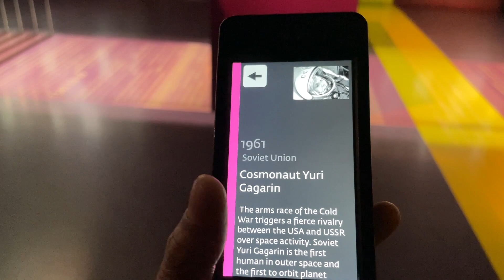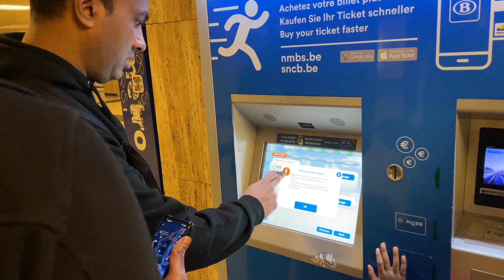😍 ആരും പറയാത്ത BELGIUM രഹസ്യങ്ങൾ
Brussels is the largest municipality and historical centre of the Brussels-Capital Region, and the capital of Belgium. It is a metropolis with a remarkable history and cultural heritage, renowned for its cuisine and gastronomy, as well as for its historical and architectural landmarks. It is also the administrative centre of the European Union, thus often dubbed, along with the region, the EU's capital city.
The Atomium is a landmark building in Brussels, Belgium, originally constructed for the 1958 Brussels World's Fair (Expo '58).
Five spheres of the Atomium are open to the public today. The basic sphere is dedicated to the permanent exhibition that explains the birth of the Atomium and the World Fair of 1958. Another sphere welcomes temporary exhibitions. Finally, the highest sphere hosts a restaurant and a great viewpoint over Brussels.
Cinquantenaire Park is both a collection of French-style gardens and a historical site that's home to monuments, sculptures and museums. It's dominated by a triumphal arch with three arches and a bronze quadriga at its summit, which offers a stunning panoramic view of the capital. The wide paths lead to the Pavilion of Human Passions designed by Victor Horta, the Royal Museum of the Armed Forces and Military History, the Art & History Museum and Autoworld, the car museum.